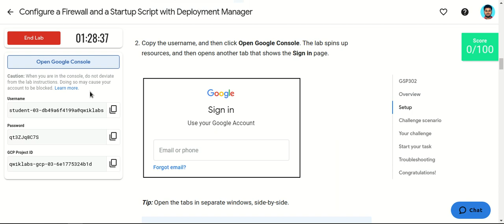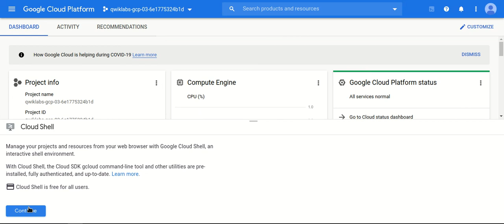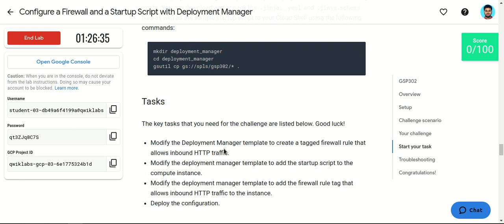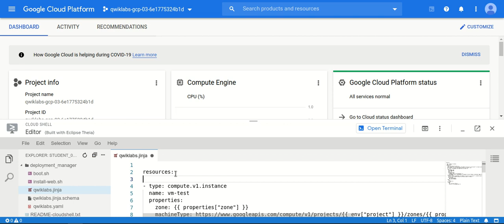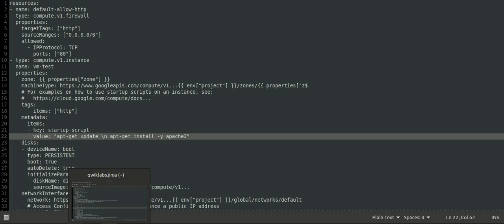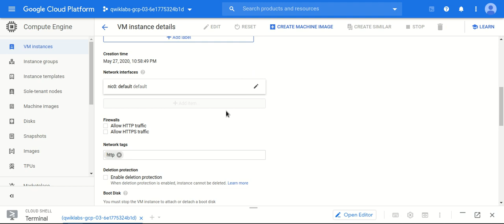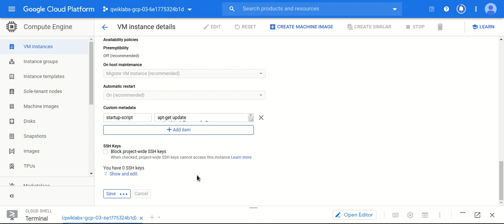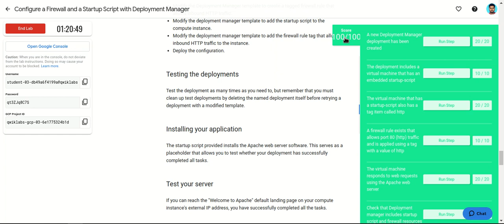Configure a Firewall and a Startup Script with Deployment Manager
When you take a Challenge Lab, you will not be taught Google Cloud concepts. You'll need to use your advanced Compute Engine skills to assess how to build the solution to the challenge presented.
This is a guide video to Deploy a Compute Instance with a Configure a Firewall and a Startup Script with Deployment Manager Challenge Lab under Qwiklabs Quest Cloud Architecure: Design, Implement, and Manage
For any doubts or difficulties, feel free to use the comment section. I will try to answer as soon as possible.